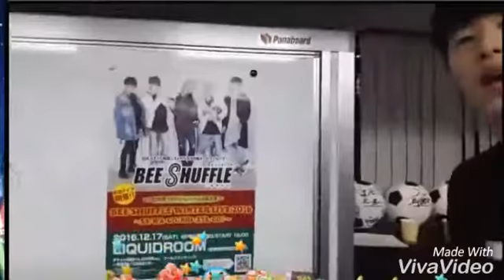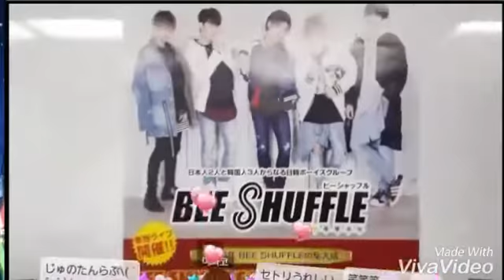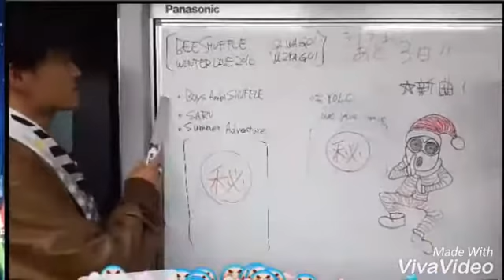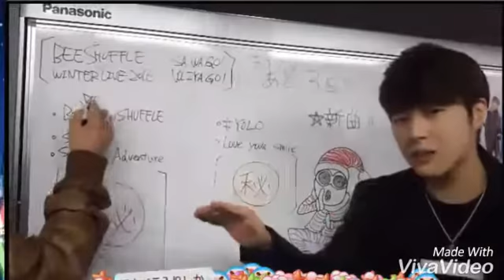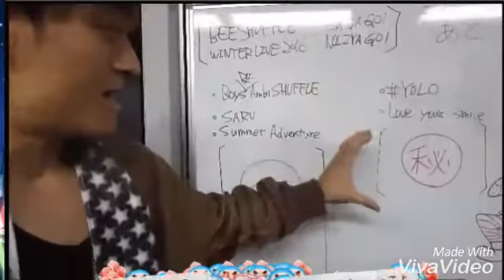161214 しゃっふるるーむ オープニング&単独ライブ直前SP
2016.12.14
Welcome to the shuffle room
オープニング&単独ライブ直前SP
シャッフルライブ